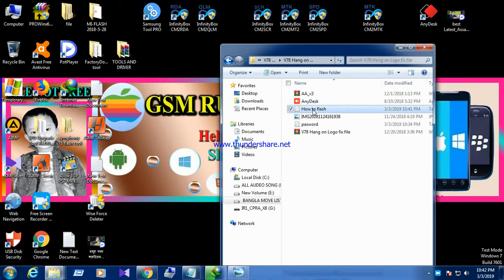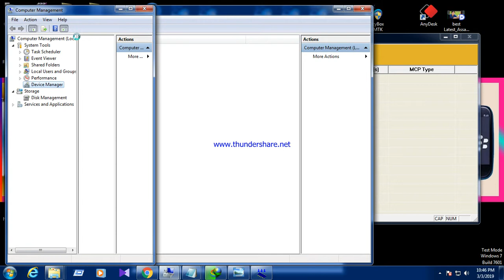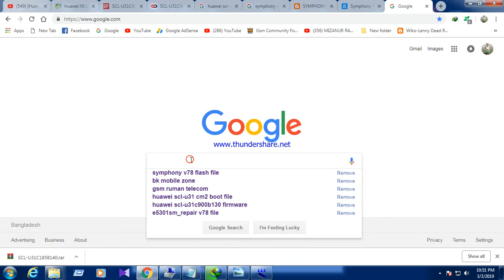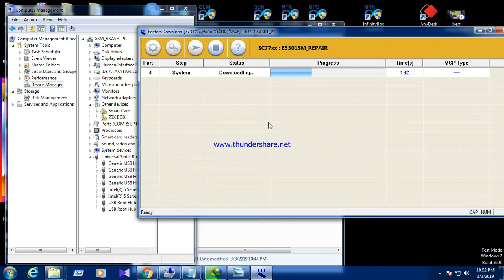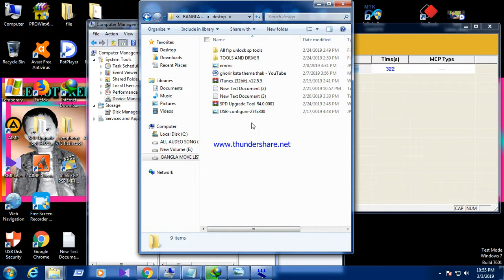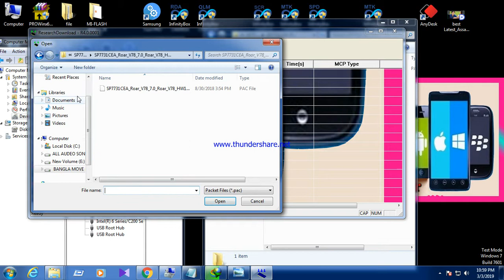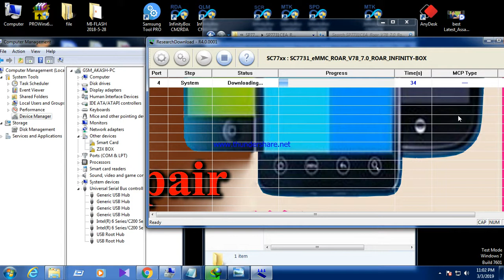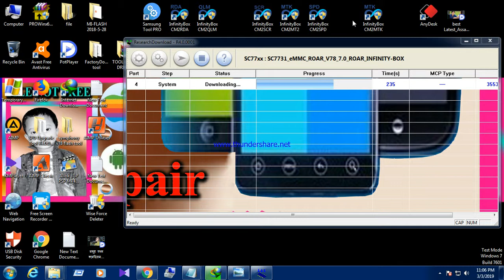How To Symphony V78 Flashing Or File Without Password | Symphony v78 Auto Restart Problem Fix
Symphony V78 hang on logo fix customer care flash file 100% ok
Symphony V78 hang on logo fix 100%
auto restart, monkey virus, unfortunately problem fix
frp lock remove lcd camera fixed imei unknown baseband fix
Symphony V78 Firmware
Symphony v78 Flash File
symphony v78 Frp Remove 100%
Hang Logo Done 100%

1st- flash E5301SM_REPAIR v78 .pac with factory download tool

2nd- flash V78 HW1 V7 with ResearchDownload tool

GSM RUMAN TELECOM

GSM_AKASH

Password- 1101997

☎☎☎☎WhatsApp Number ☎☎☎☎
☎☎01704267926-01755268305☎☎